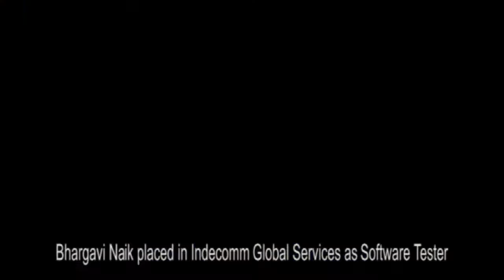Bhargavi Naik placed with Indecomm Global Services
Bhargavi Naik placed with Indecomm Global Services. Check the video testimonial of Bhargavi Naik.

MindScripts is a leading IT training institute in Pune which provides courses in Software testing, JAVA-J2EE, Hadoop, Salesforce, AWS, DevOps, Advanced Selenium, Cloud Computing, Angular 4/5.